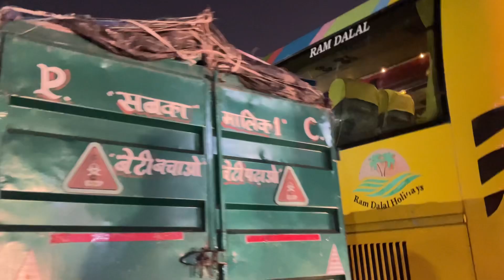|| Cotton ki Kheti Dekhten Hai || Back To Palampur || Maharashtra ||